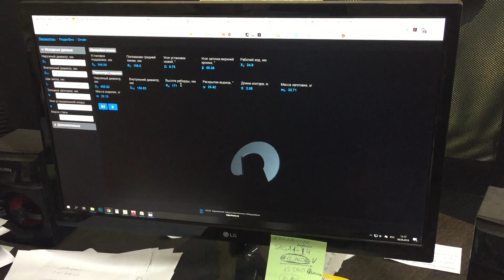★ С чего все начиналось? От изготовления шнеков и винтовых свай до выпуска оборудования ★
Наша компания "Евразийский завод строительного оборудования" занимается изготовлением шнековой продукции, для сельскохозяйственной, строительной и дорожной промышленности,  а также производством оборудования для изготовления витков шнека любой геометрии.

Our company "Eurasian plant of construction equipment" is engaged in the manufacture of screw products for the agricultural, construction and road industries.

In this video we announce for you a cool action on our equipment for the production of screws. So be sure to watch this video on our YouTube channel.